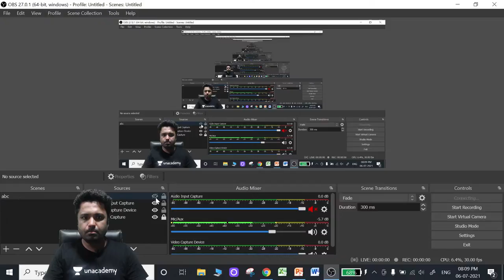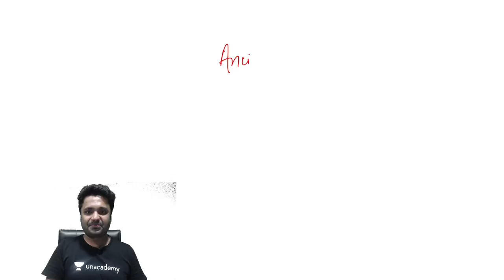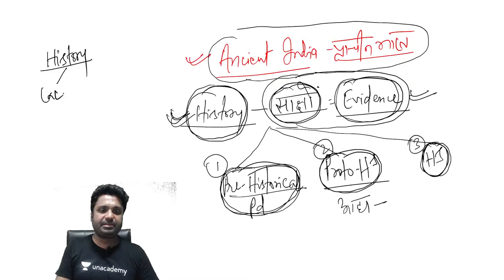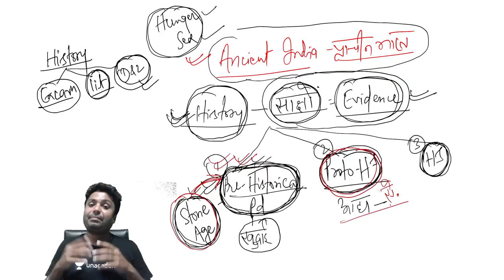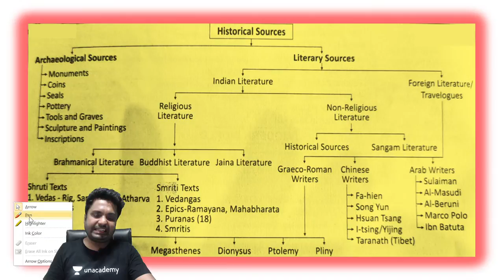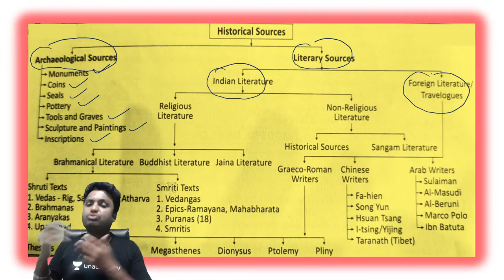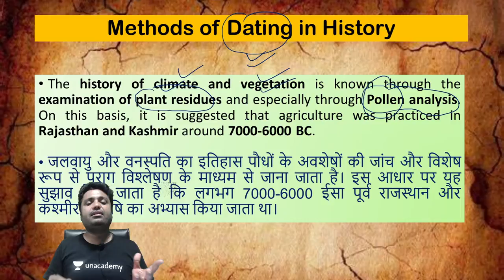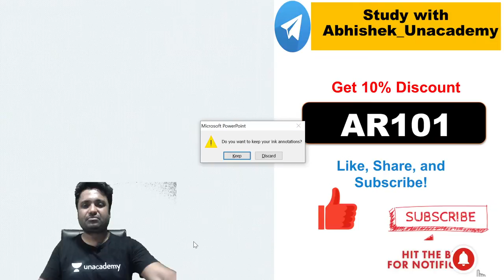IAS 2021 | Gurukul 2.0 | Ancient India by Abhishek Sir | Stone Age (Part-1)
In this session, Abhishek Ranjan will be teaching Ancient India for UPSC CSE/IAS 2022/23

Abhishek Ranjan and other Top Educators take classes on Unacademy App.

08:00 AM - Current Affairs by Sumit Rathi Sir
09:30 AM - The Hindi Analysis by pankaj Shukla Sir
10:15 AM - The Indian Express Headlines By Praveen Mishra Sir

👉 02:00 PM - Gurukul 2.0 | Ecology & Environment by Sumit Rathi Sir
👉 03:00 PM - Gurukul 2.0 | Economy by Archit Sir
👉 04:00 PM - Gurukul 2.0 | Polity by Pankaj Shukla
👉 05:00 PM - Gurukul 2.0 | Sci-Tech by Abhishek Sir
👉 05:00 PM - Gurukul 2.0 | Sci- Tech by Archit Sir
👉 07:00 PM - Gurukul 2.0 | IR by Praveen Sir
👉 08:00 PM - Gurukul 2.0 | History by Abhishek Sir
👉 09:00 PM - Gurukul 2.0 | Geography by Sumit Rathi
👉 10:00 PM - Gurukul 2.0 | CSAT by Surojit Sir

Unacademy Subscription Benefits:
1. Learn from your favorite Educator
2. Dedicated DOUBT sessions
3. One Subscription, Unlimited Access
4. Real time interaction with Educators
5. You can ask doubts in live class
6. Limited students
7. Download the videos & watch offline

Get the UPSC CSE- GS Iconic Advantage:
1. Personal Coach
2. Study Planner & Bi-weekly Reviews
3. Dedicated Doubt Clearing Space
4. Personalized Test Analysis
5. Study Booster Sessions
6. Preparatory Study Material
7. All the Unacademy Subscription Benefits